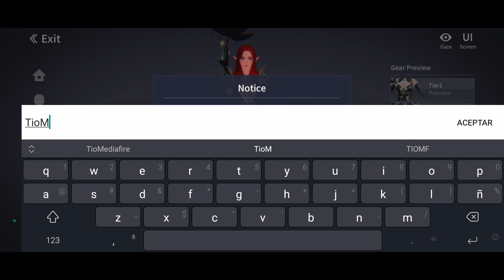Un MMORPG que no se juega solo y tiene graficos AAA | Rappelz Online: Fantasy Android Gameplay